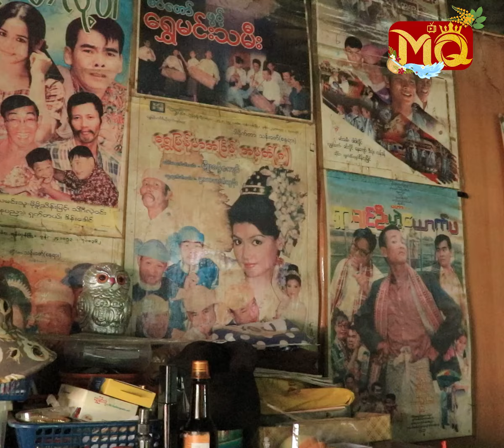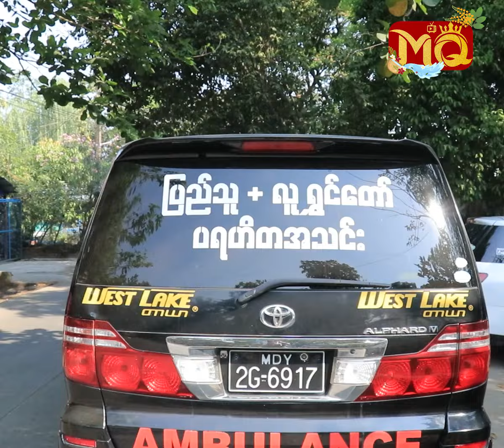ပရိသတ် ပျော်စေဖို့ နောက်နှစ် (၃၀)လောက် အသက်ရှင်ပါရစေ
" နောက်ထပ် အနှစ် (၃၀) လောက်နေပြီး ပရိသတ်တွေ ပျော်ရွှင်ဖို့ ဖျော်ဖြေပေးချင်ပါသေးတယ်။ ဒါပေမယ့်လည်း ကိုယ့်ကိုယ်ကို သိနေပါပြီ။ ဦးနေကျော်ရဲ့ သက်တမ်းက အဲ့လောက်အထိ မသွားနိုင်တော့ပါဘူး။ ဘဝကြီးကို အနုပညာနဲ့ ပေးဆပ်ရင်း ... ? "

. လို့ဆိုပြီး ကျန်းမာရေး အခြေအနေ မကောင်းသော ဟာသ လူရွှင်တော် ဦးနေကျော် , ဇနီးဖြစ်သူ ဒေါ်ဝင်း တို့နှင့် တွေ့ဆုံခြင်း